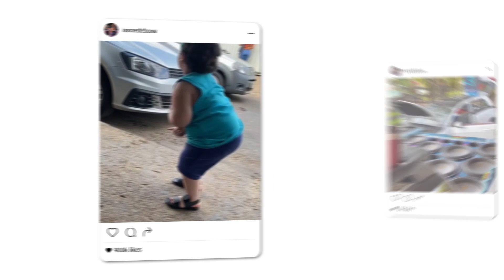ELA ME M4M0U COM BALLA HALLS (É O KRONUZ NÉ AMOR)